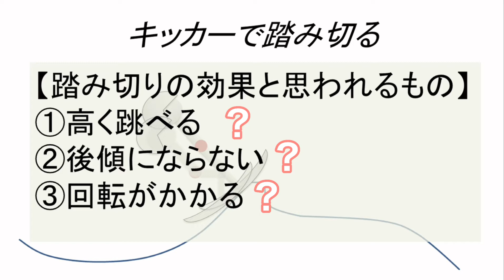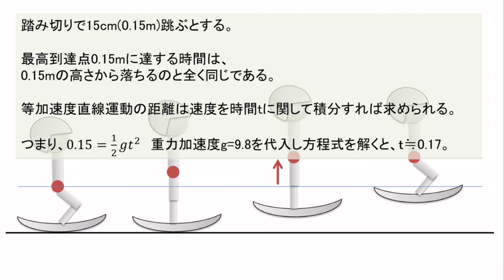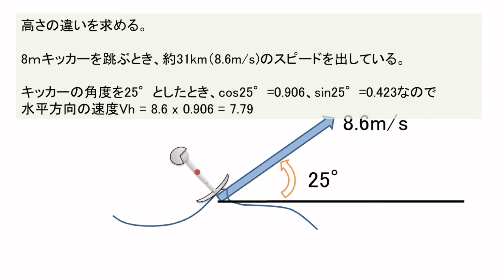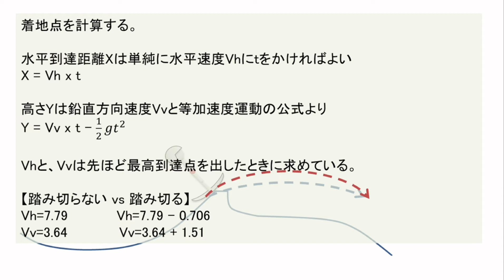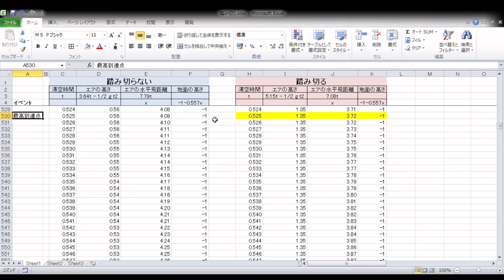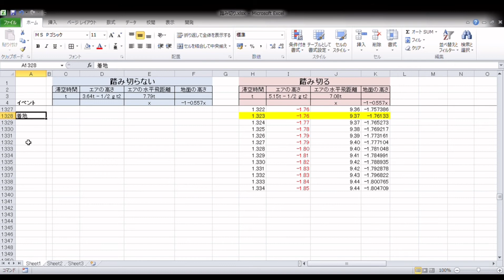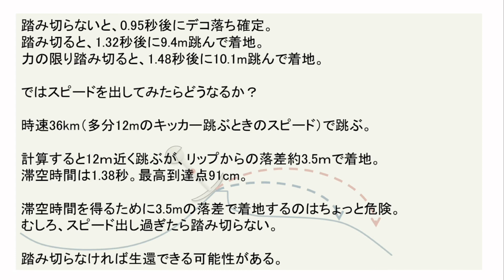【フリースキー物理学】第一回_踏み切れば高く跳べるのか？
悪天候のためオフトレに行けず。
ちょっと新シリーズを作ってみました。題してフリースキー物理学。フリースキーの動きを物理学的に検証していき、物理学的に正しい動きを追い求めていきます。

記念すべき第一回は「踏み切ると高く跳べるのか？」です。個人的には踏み切りなんて要らない！と思っています。だってヘンリックはバターで跳んじゃいますから。アールに沿って跳べば（飛ばされれば）いいのでは？と。
でも違ったんです。

【忙しい方のための結論】
踏み切ると高く跳べる。間違いない。
でもそんなに一生懸命ジャンプする必要もない。
スピード出しても高くは跳べない。むしろ危ないだけ。
適当に跳ぶ。これが至高。

【補足】
空気抵抗や空気の粘性は完全に無視しています。
高校物理レベルですのでご容赦下さい。
お詳しい方いらっしゃればコメントをお願いします。

【音楽（敬称略）】
Coffee Brown  by  Ryo Lion